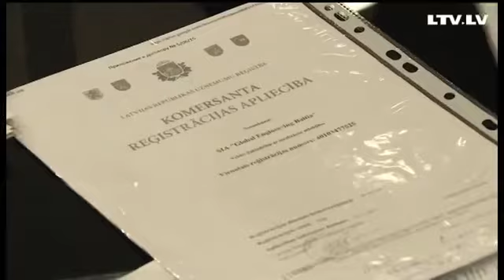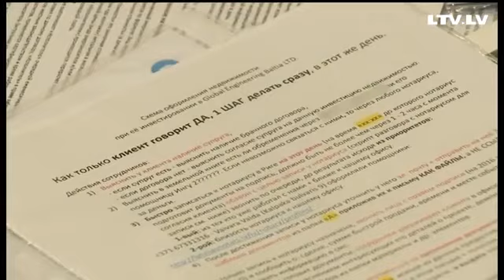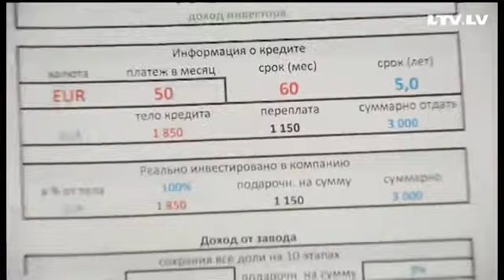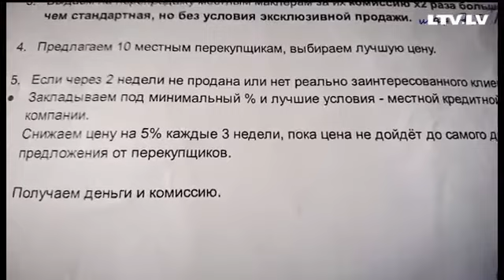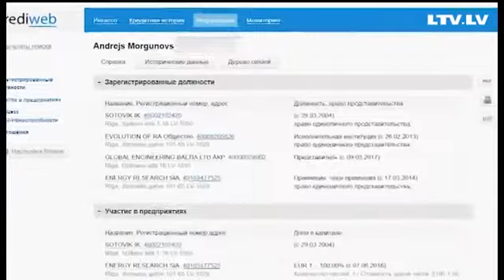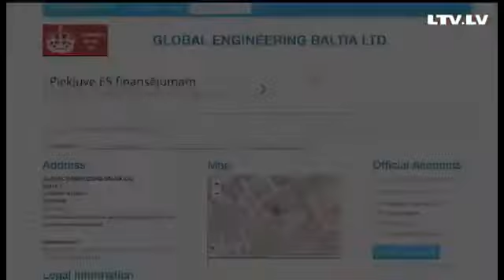Global Engineering Baltia LTD - Krāpšana